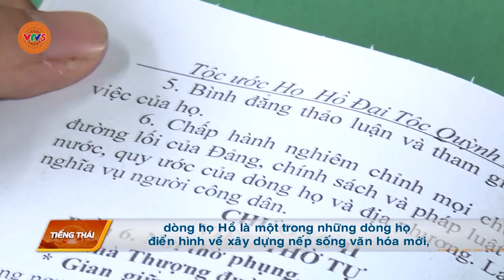[TIẾNG THÁI] HIỆU QUẢ MÔ HÌNH “DÒNG HỌ TIÊU BIỂU, TỰ QUẢN VỀ ANTT” Ở NGHỆ AN | VTV5